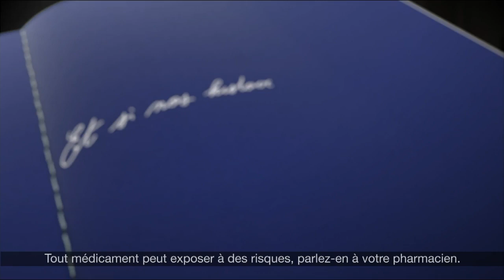Daflon 1000mg - crise hémorroïdaire "et si nos histoires de veines s'écrivaient avec Daflon" Pub 28s